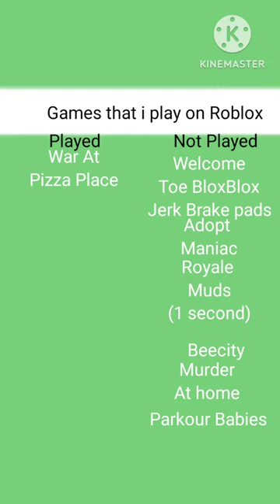War at pizza place👹👹👹☠️☠️☠️(this is real maybe)